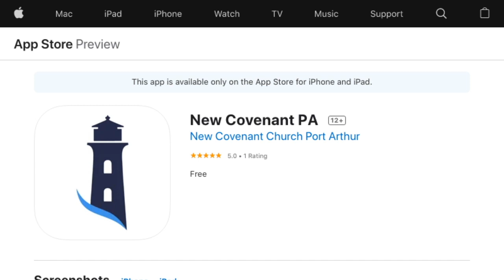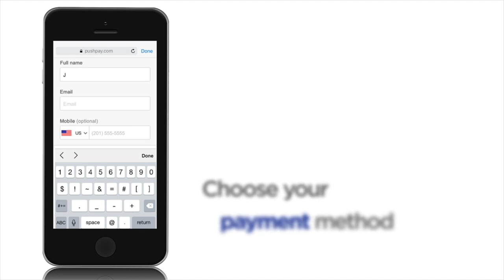21 Reset 11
The 21 Reset Series!